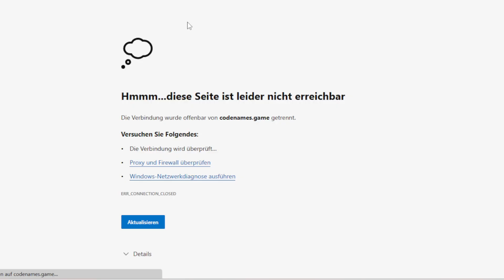Wir hauen uns die BEGRIFFE UM DIE OHREN | Codenames 🕵️‍♀️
Heute gibt es eine kleine Runde CODENAMES mit der Crew. Wir waren etwas lost, da es unsere erste war.

Viel Spaß :)